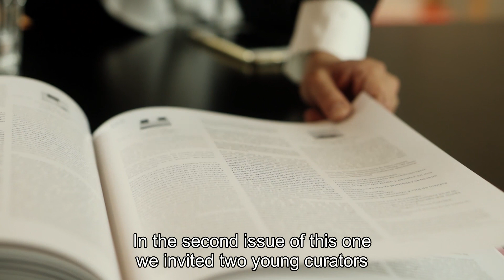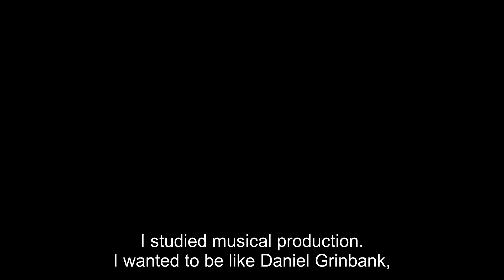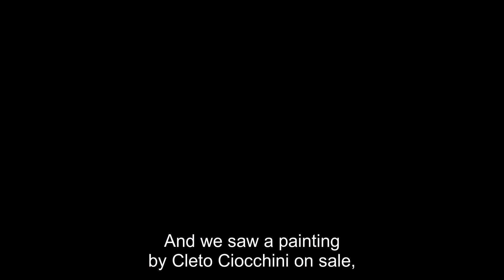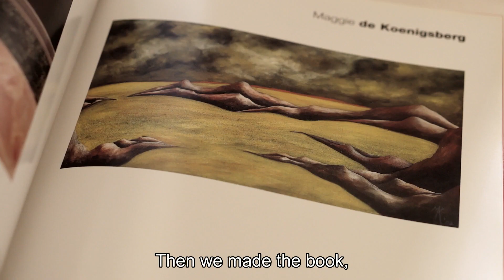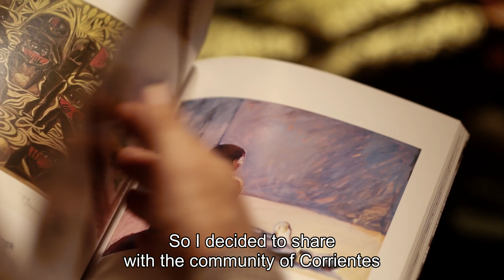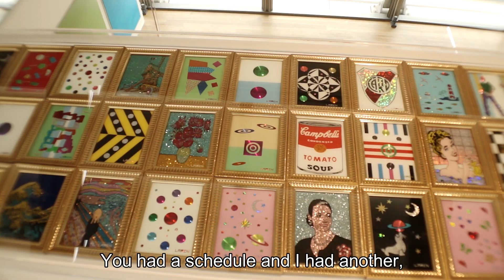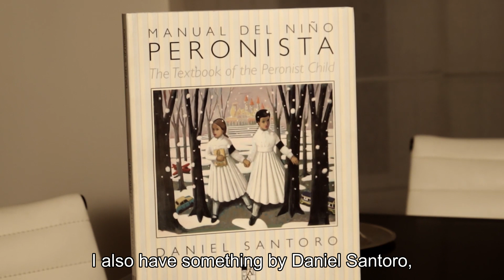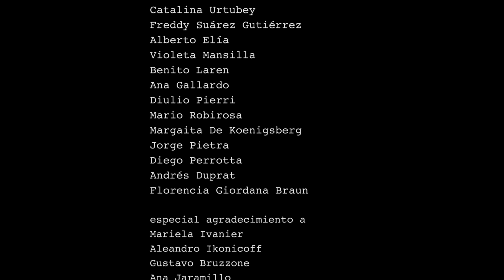Los Nuevos Mecenas del Arte - Documental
"Los Nuevos Mecenas del Arte" es un documental que retrata los rasgos mas sobresalientes de los nuevos coleccionistas de arte en Buenos Aires.

A través de una selección de nueve coleccionistas y otros destacados actores del medio que incluye directores de ferias, curadores y galeristas, la película enuncia las pasiones de estos individuos por el arte, sus motivaciones por iniciar una colección, el vínculo con sus obras, la relación con los artistas y las actividades filantrópicas que desarrollan como eje esencial a la actividad de coleccionar.

Dirección: Augusto Monk
Producción: Freddy Suárez Gutiérez

Entrevistados:

Andrés Brun
Juán José Cattaneo
Luis Ayala
Mariela Ivanier
Alejandro Ikonicoff
Gustavo Bruzzone
Amalia Amoedo
Luis Niveiro
Guillermo Gonzalez Taboada
Alberto Elía
Juilia Converti
María Teresa Constantín
Catalina Urtubey
Freddy Suárez Gutiérrez
Violeta Mansilla
Benito Laren
Ana Gallardo
Diulio Pierri
Mario Robirosa
Margaita De Koenigsberg
Jorge Pietra
Diego Perrotta
Andrés Duprat
Florencia Giordana Braun

Mariela Ivanier
Aleandro Ikonicoff
Gustavo Bruzzone
Ana Jaramillo
Daniel Grinbank
Leopoldo Estol
Roberto Machiavelli
Galería Ruth Benzacar
Galería El Gran Vidrio
Galería UV
Galería Ignacio Liprandi
Galería Rolf
Restaurant El Federal
Museo Nacional de Bellas Artes
Colección de Arte Amalia Lacroze de Fortabat